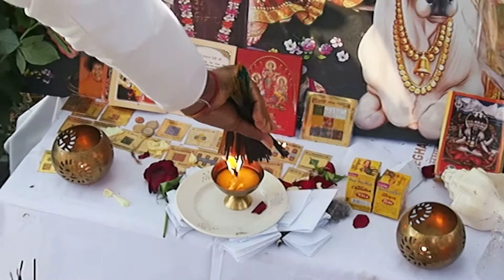Jagja. Smilkalai.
Preila, Neringa.. 2015 rugpjūčio 21-23
Vedų praktikų seminaras
Dvasinis mokytojas, Ajurvedos gydytojas Sohan Veer Singh